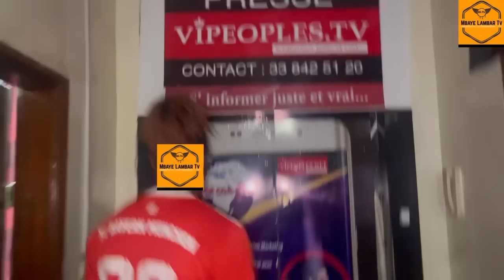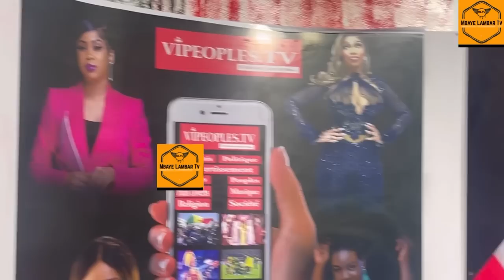Tange Tandian tire encore sur Ousmane Sonko, mais Wally khaw ma loutax yaubou ma et magui koy défend